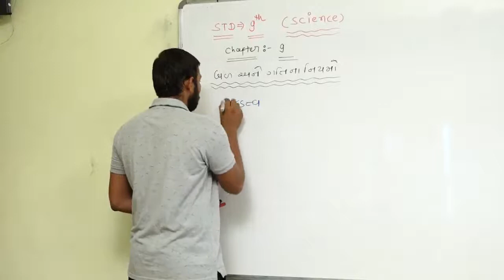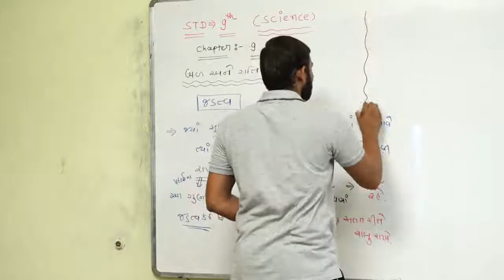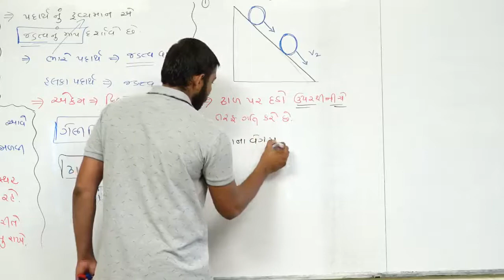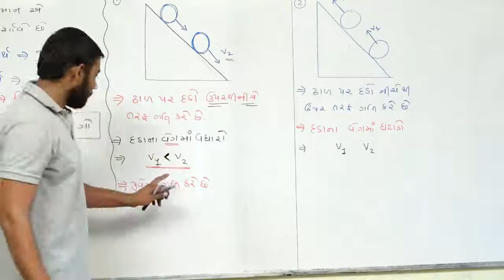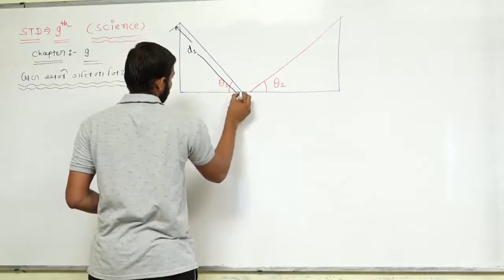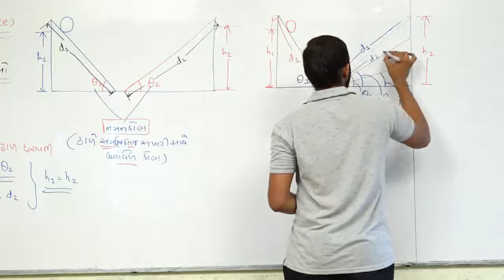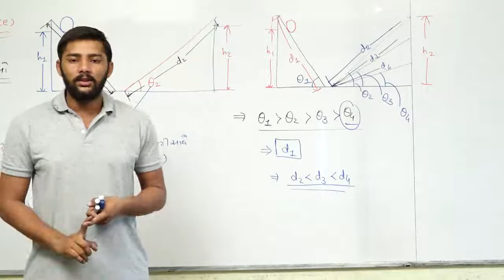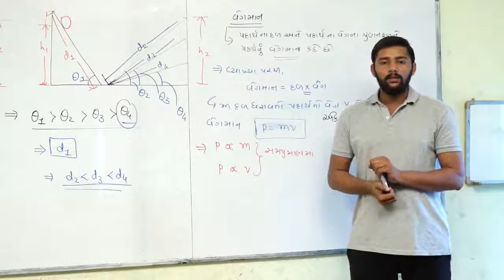Galileo's Experiment Of Motion l STD-9 l SCIENCE(PHYSICS) l LECTURE-10 l NILESH PARMAR